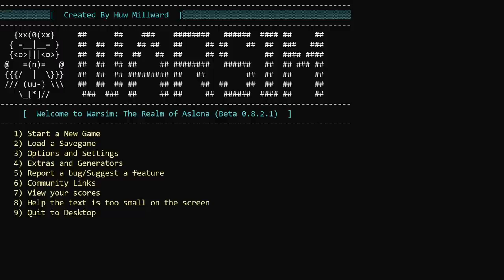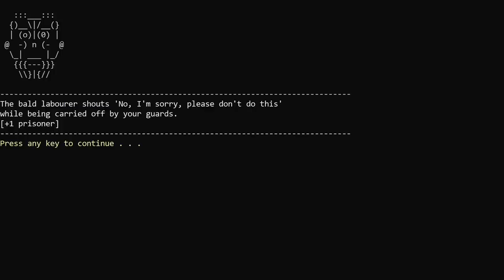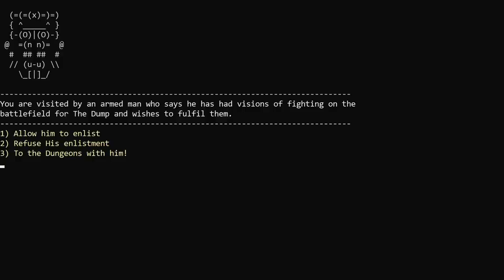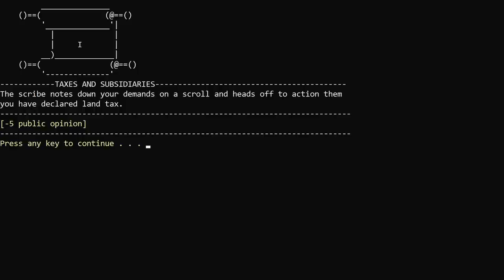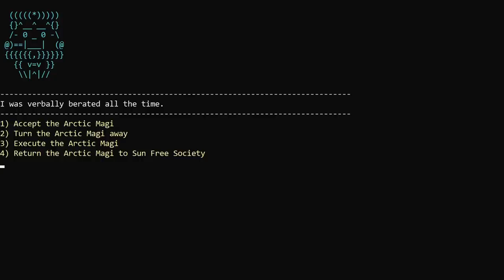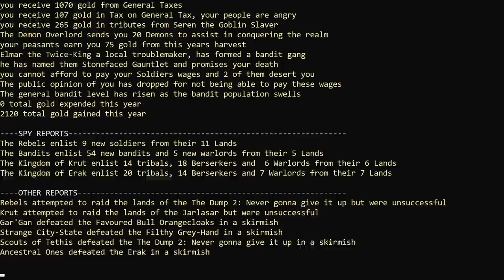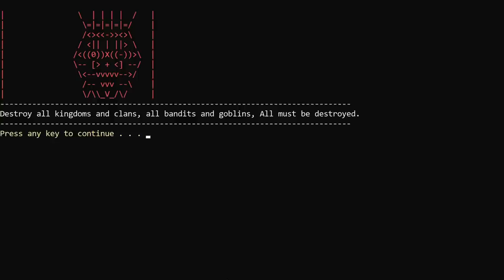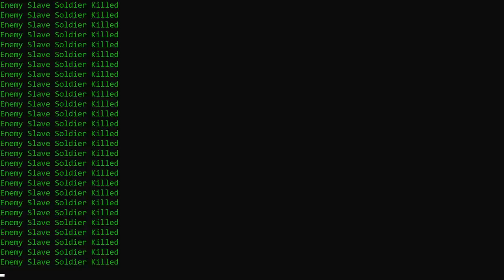[Tomato] Warsim - The Realm of Aslona : Goblins are illegal thank you for following the rules.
Tomato plays Warsim !
Air Date. ➤Sept 24 2020